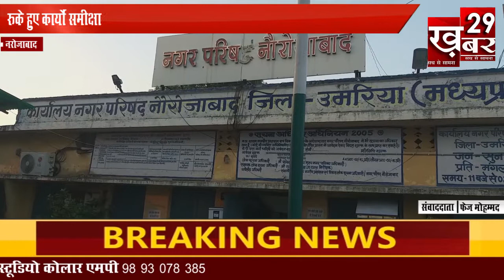नौरोजाबाद के रुके हुए कार्यों की समीक्षा निराकरण के लिए नगर परिषद पहुंचे जिला कलेक्टर...KHABAR 29